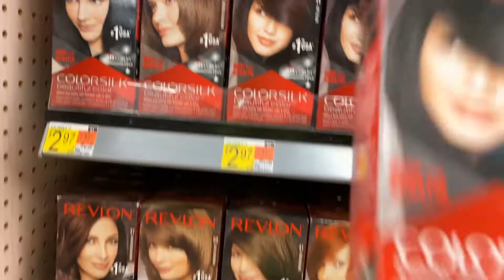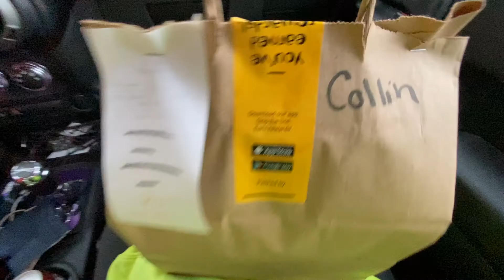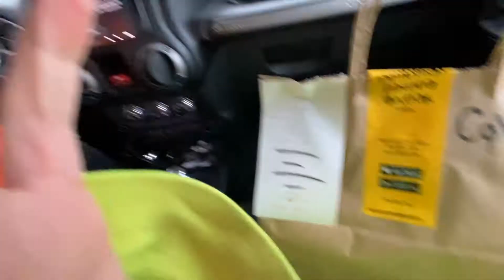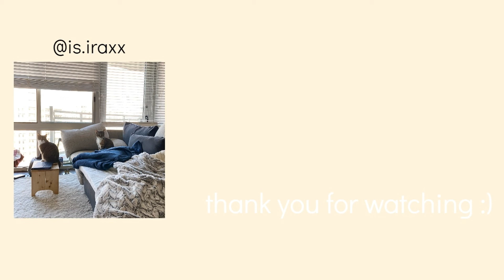Diary Of A Wannabe Youtuber | We moved!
- about me -
I vlog special and memorable events in my life alongside my partner, Collin, and our two fur-babies! Join us, as we navigate being 20s and enjoying life while we can!
p.s. I'm also a realtor ;)